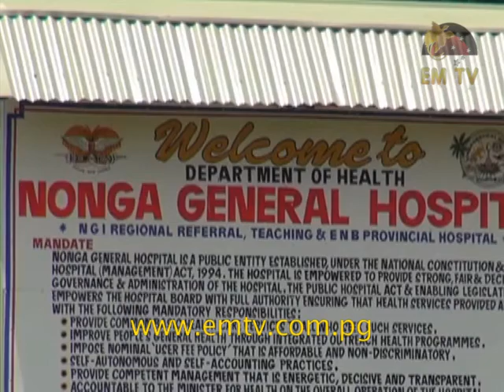Lifestyle Diseases on the rise in East New Britain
Recent medical reports in East New Britain province have indicated an increase in diabetes and other lifestyle disease.

But the health system in the province is already facing challenges, as it can’t cater to this increase adequately.

Dr. Al Maha from the Maravut Resource Centre at the Nonga General Hospital says the only measure to control this increase is to educate the people through awareness.